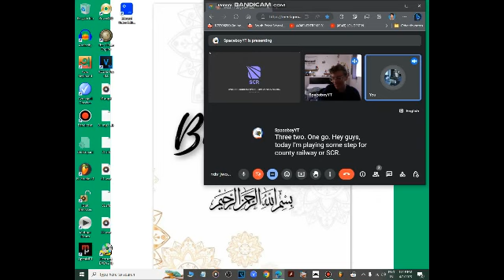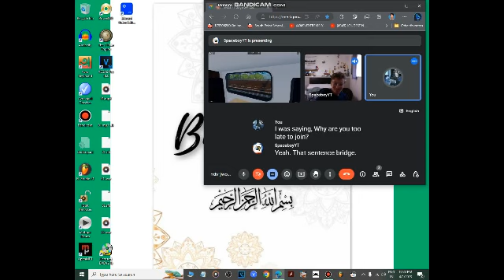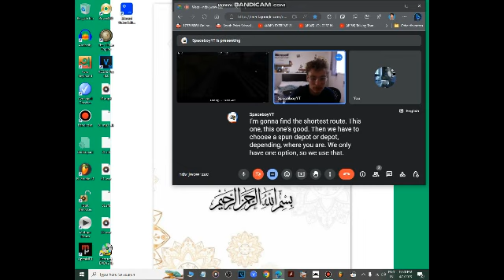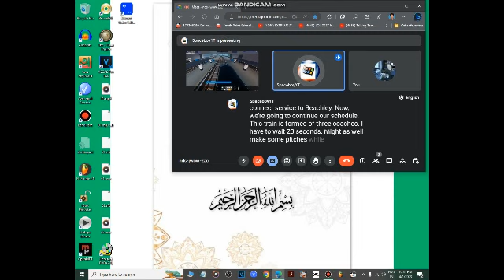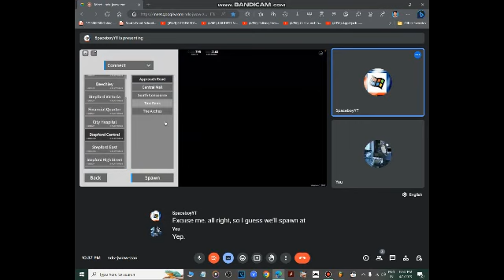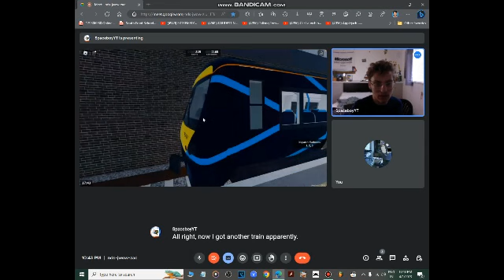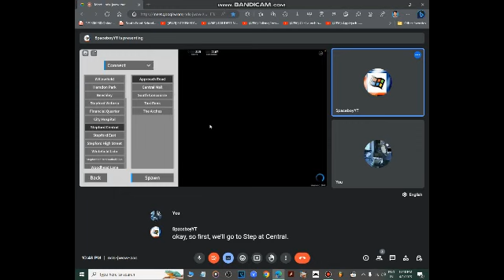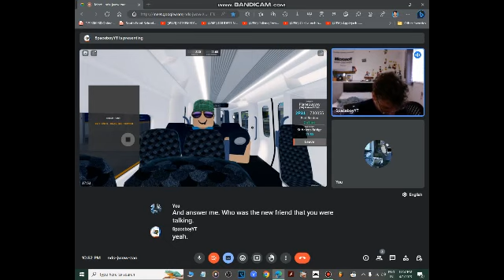{Full movie} When Spaceboy reviews SCR from Roblox over me...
You wanted 04 parts/clips of this game review, Spaceboy! Recorded on 01/04/2023 (Saturday/Yesterday)